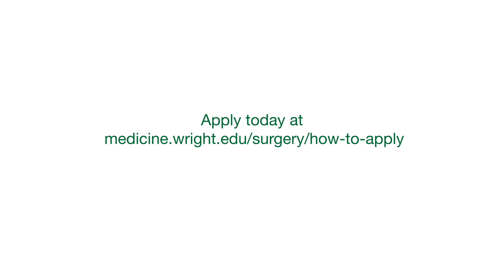Wright State University General Surgery Diversity Equity and Inclusion Committee Introduction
An introduction to the Diversity Equity and Inclusion committee at the Wright State University General Surgery Residency program.

Featuring Dr. Astrid Leon, Dr. Corinna Crayton, and Dr. Justin Robbins
Produced and Edited by Dr. Rodrigo Gerardo